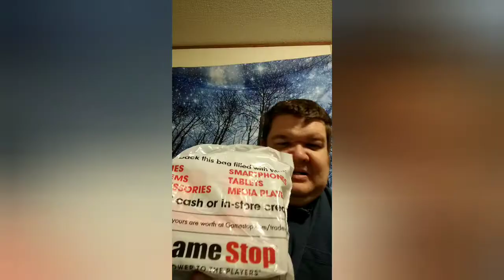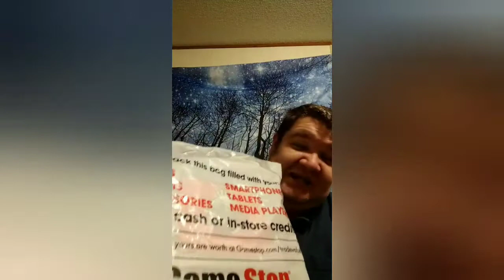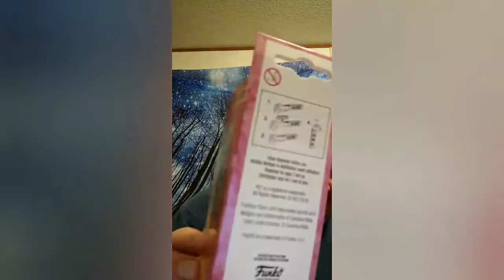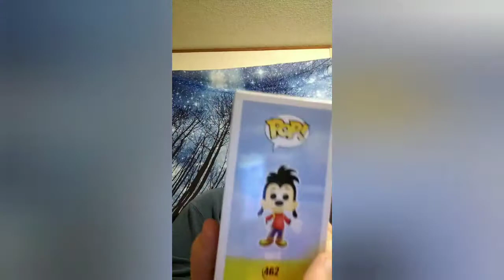GameStop Black Friday Disney Mystery Box Unboxing.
Fought the crowds and got me some funko deals. Tonight I open one of my  Funko Disney mystery box's from Gamestop. They had about 20 bows left.  Hoping for a Chase in this box.